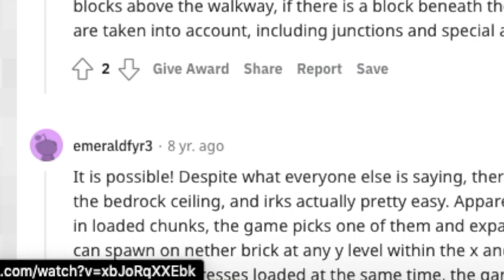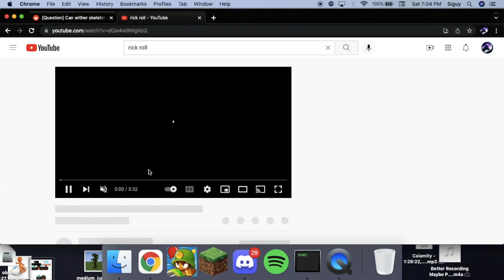My plan for revenge! Lifesteal SMP E3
This video is about how I made a plan for revenge!